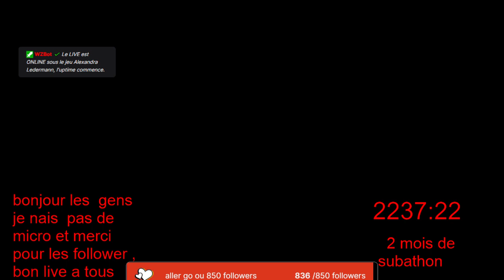🎃SUBAThon 69 jour du subathon,🎃 C'est Halloween !🎃 halloween jour2 2